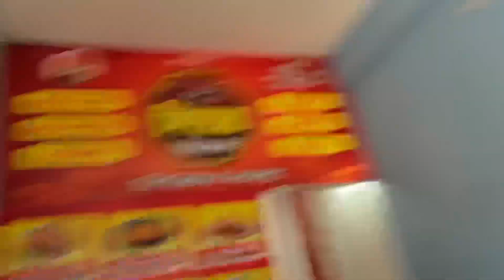Tata NANO ki Price Reveal Kar Di | Shubham Sharma SSV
Hit Likes.